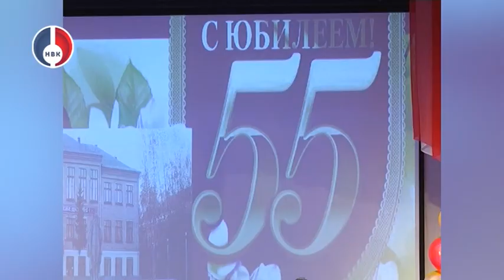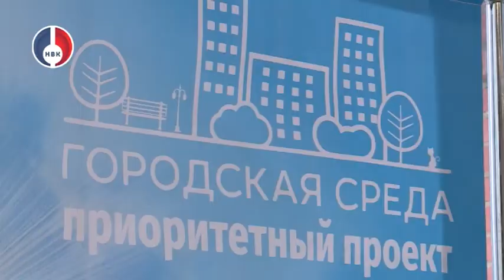З.А. Муцоев-благотворитель года